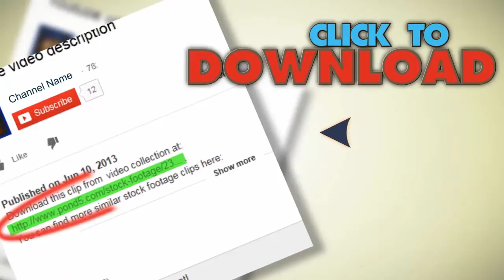Heart Made From Particles. Stock Footage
You have watched Heart Made From Particles. Stock Footage"